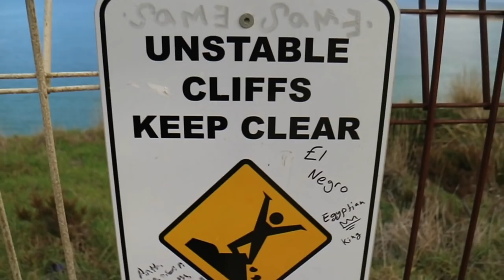ANZAC DAY VLOG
WHAT IS UP T & S FAMILY !!!
So we decided to put something together for Anzac Day & tried to show you guys all bit more of ourselves & how random we are 😂
As always family thank you so much for being loyal & continuing to show up. as always

GODBLESS YOU ALL & LOVE YOU ALL !

SERA SIMPSON
TUXX SIMPSON

SERA SIMPSON
SATUU SIMPSON

TUXX_SERA